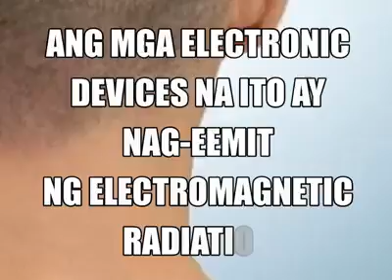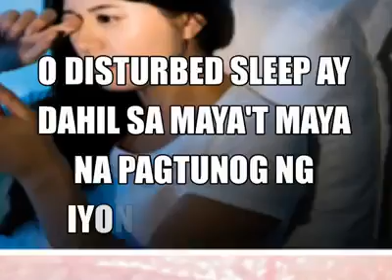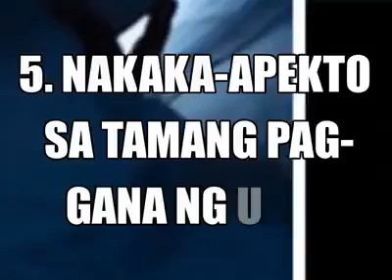Panganib sa katawan matulog ka tabi ang cellphone